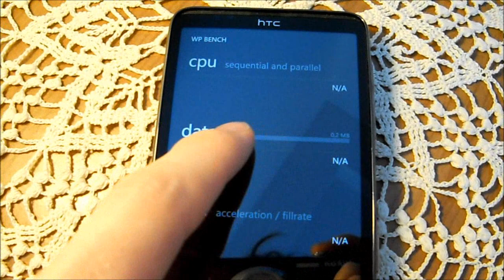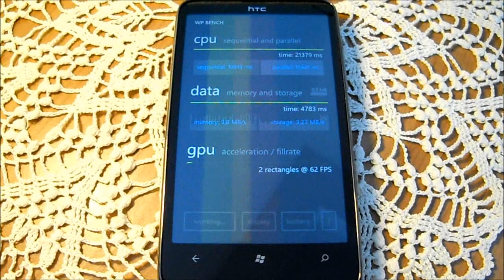WP BENCH - Windows Phone 7 benchmark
WP BENCH is performance benchmark for Windows Phone 7 devices. WP BENCH tests your CPU, GPU, memory, storage, display and battery.

- CPU singlethreaded performance
- CPU multithreaded performance
- Memory read/write speed
- Storage read/write speed
- GPU performance
- Display color reproduction
- Battery life tester

WP BENCH is first benchmark for WP7 and it's made by creator of well known (and first too) Compute Shader 5 benchmark for PC called ComputeMark.